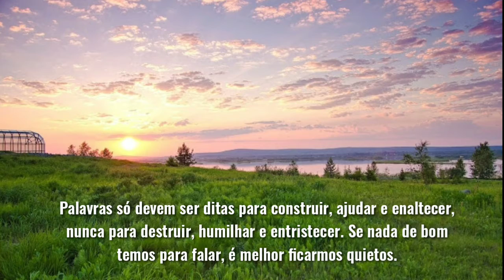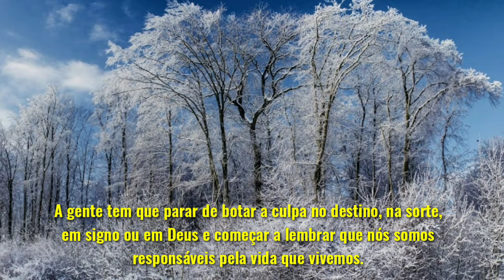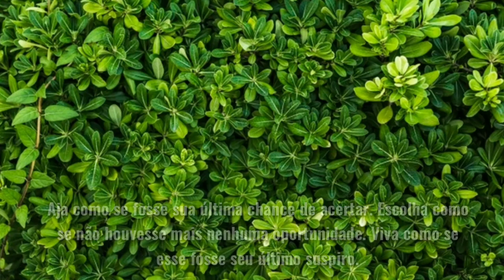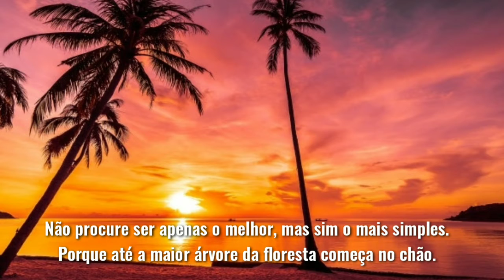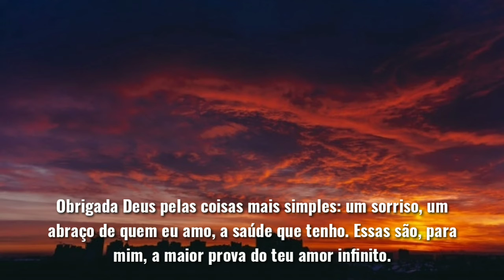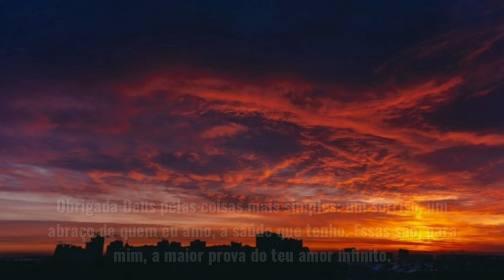Lição de vida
Reflexão Motivacional
Cristhian Santana